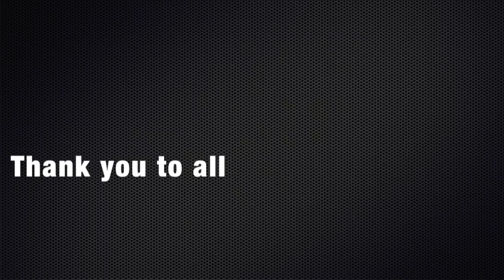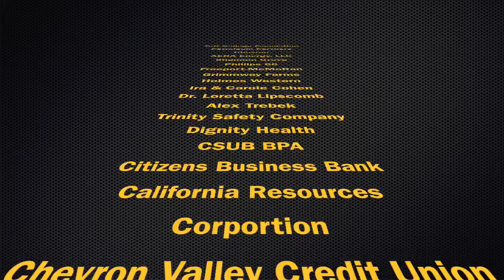Taft College Foundation Petroleum Partners Welcomes Dr. Francis Flynn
On September 9th The Taft College Foundation Petroleum Partners was honored to welcome back Dr. Francis Flynn from Stanford University. His presentation on effective communications for industry leaders was a hit with out local community leaders.